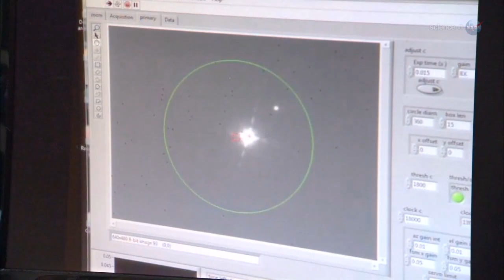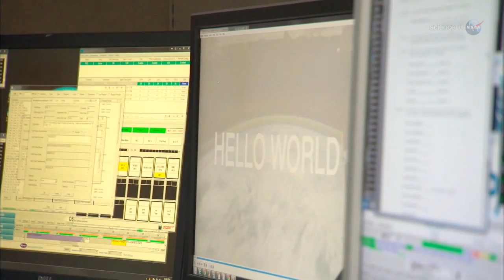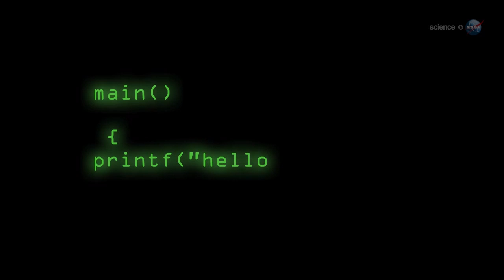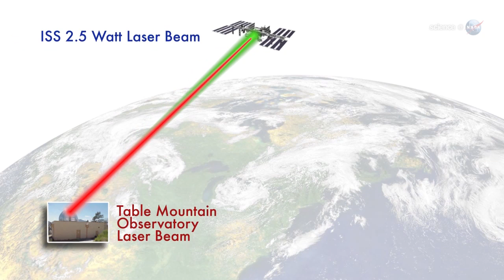ScienceCasts: A Laser Message from Space: "Hello World"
In early June, a laser beam lanced out of the night sky over California, heralding a breakthrough in space communications. The message it carried was "Hello, World."